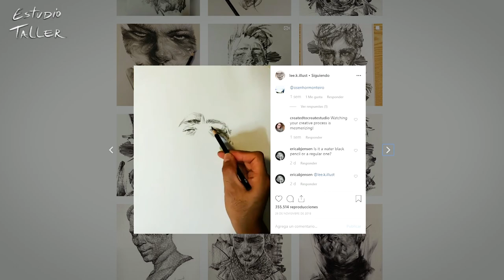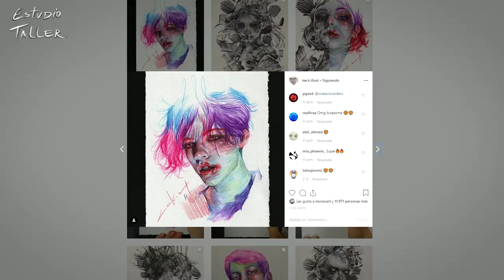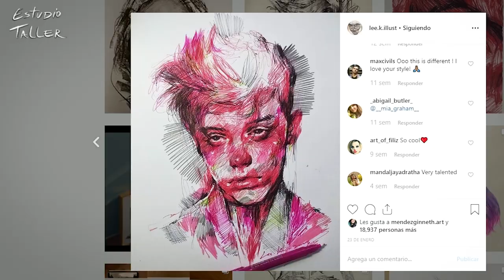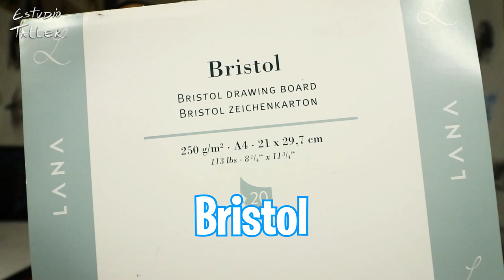¿¡ COMO LO HACE !? copiando el ESTILO de Lee.K.illust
Como lo hace, una nueva serie de dibujos y pinturas donde voy a tratar de dibujar al estilo de los grandes pintores del Mundo del Arte. En esta ocasion dibujando al estilo de Lee.K.illust